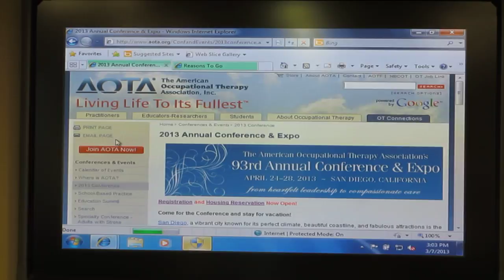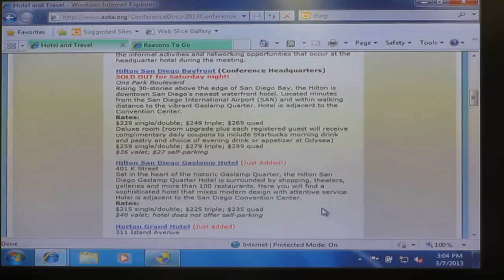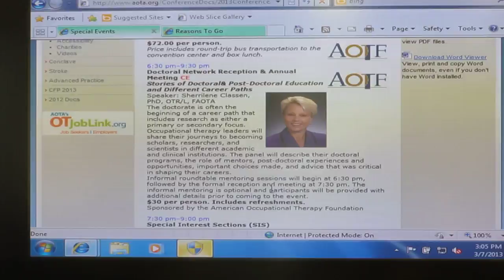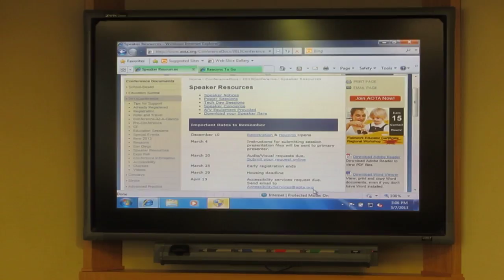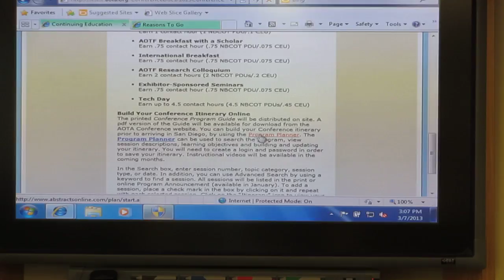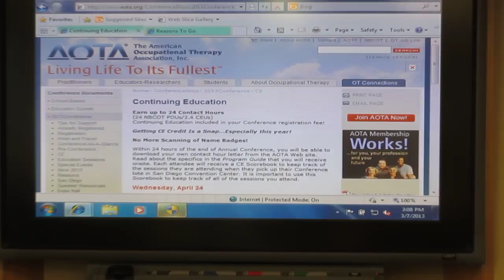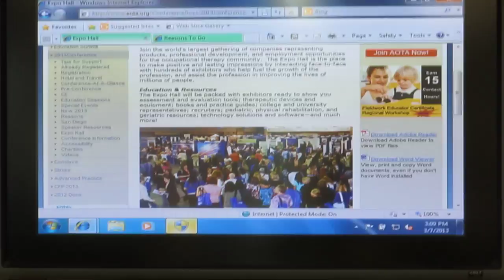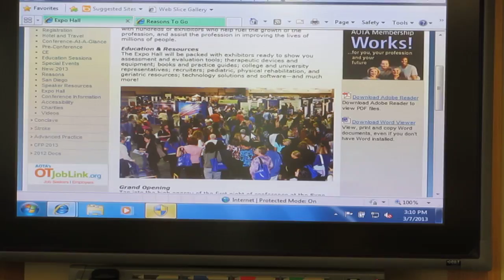First Time to Conference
First time to conference? Here're some must-watch practical advice and instructions.